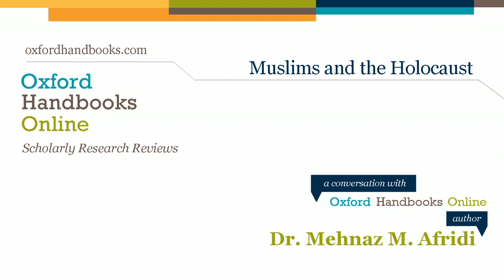Dr. Mehnaz Afridi on Muslims and the Holocaust | Oxford Handbooks Online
Dr. Mehnaz Afridi, Assistant Professor of Religious Studies at Manhattan College, discusses the role of Muslims in the Holocaust.

Oxford Handbooks Online in Religion brings together the world's leading scholars to write review essays that evaluate the current thinking on a field or topic, and make an original argument about the future direction of the debate.